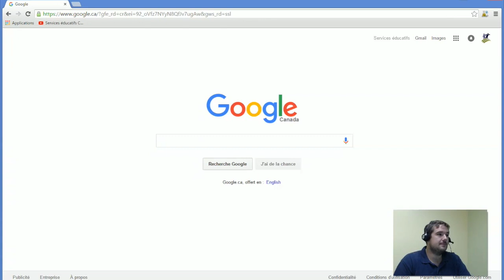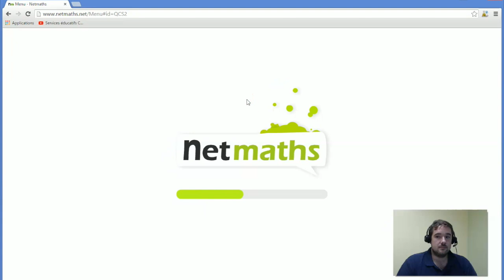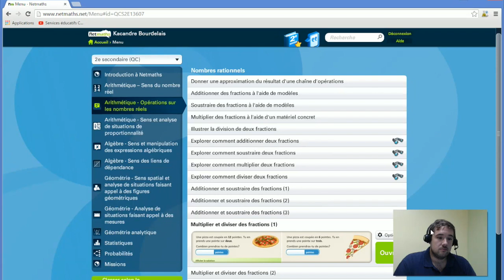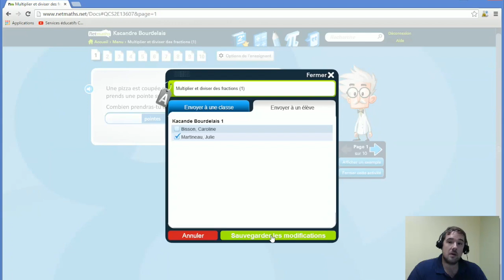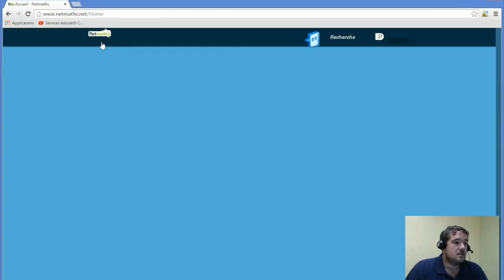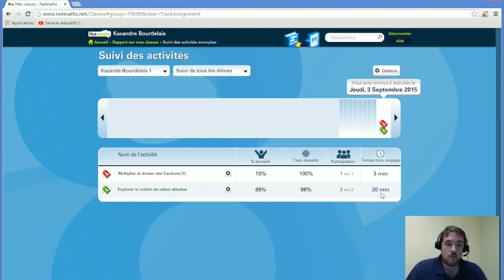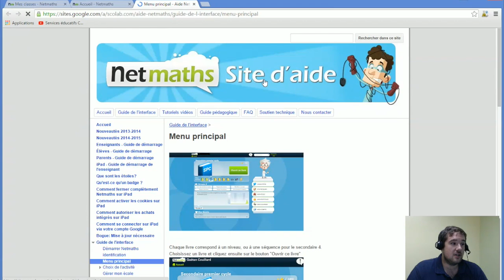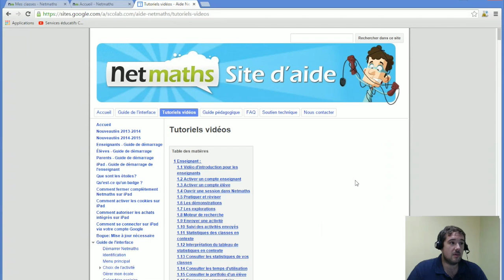Netmaths - L'interface de l'enseignant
Présentation de l'interface de l'enseignant pour la ressource numérique Netmaths.